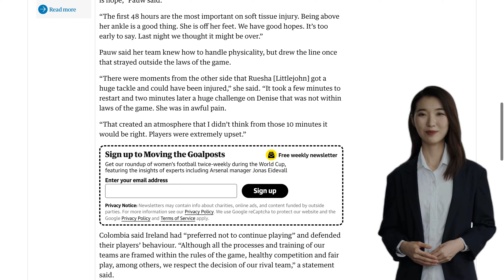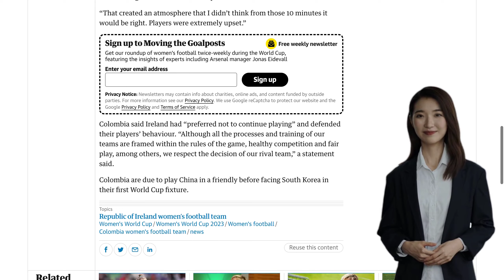‘Overly physical’: Ireland abandon pre-World Cup friendly after 20 minutes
The Republic of Ireland’s behind-closed-doors match against Colombia in preparation for the Women’s World Cup was abandoned after 20 minutes for becoming “overly physical”, the Football Association of Ireland has said.

The decision was made after a number of rough challenges in Friday’s contest at Brisbane’s Meakin Park, and the key Ireland midfielder Denise O’Sullivan is to undergo a scan after sustaining a shin injury. The results are expected on Saturday.

Vera Pauw’s side are building up to opening their World Cup campaign against Australia in Sydney on Thursday.

The FAI said: “The behind-closed-doors game between the Ireland Women’s National Team and Colombia on Friday evening was ended after 20 minutes of play.

“The game, which was held in Meakin Park, Brisbane, became overly physical and it was decided, following consultation with the match officials, to end the game.

“The Ireland team then underwent a full training session to continue preparations for their opening game in Fifa Women’s World Cup.”

Colombia said Ireland had “preferred not to continue playing” and defended their players’ behaviour. “Although all the processes and training of our teams are framed within the rules of the game, healthy competition and fair play, among others, we respect the decision of our rival team,” a statement said.

Colombia are due to play China in a friendly before facing South Korea in their first World Cup fixture.